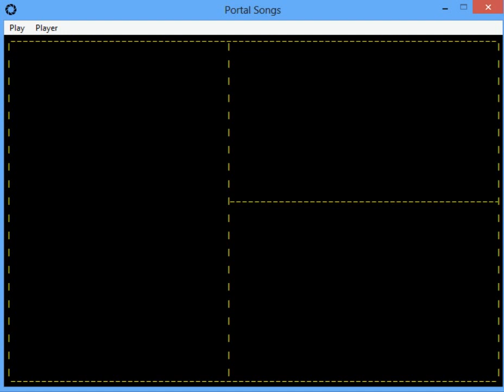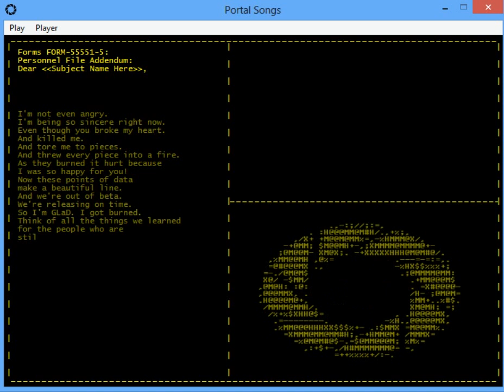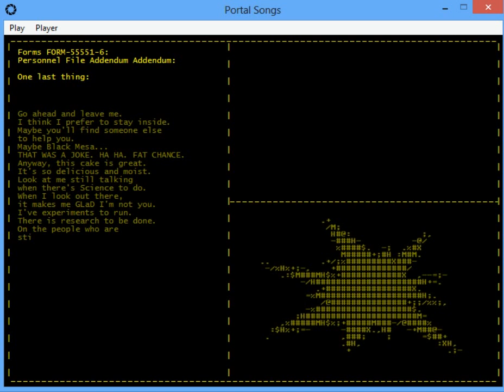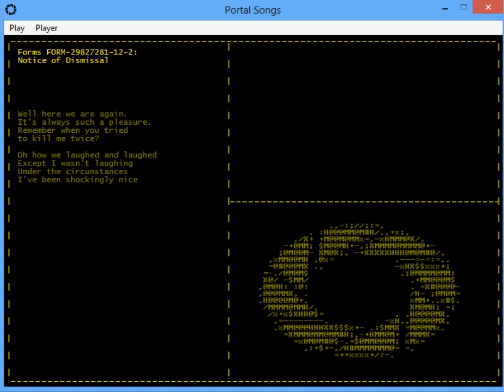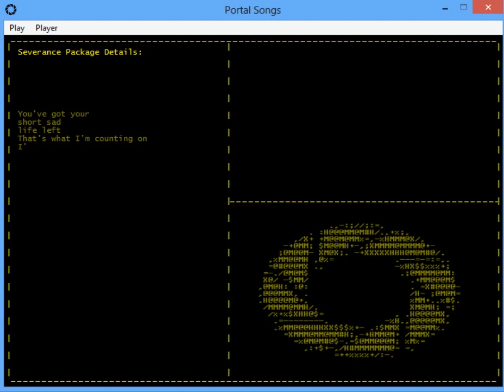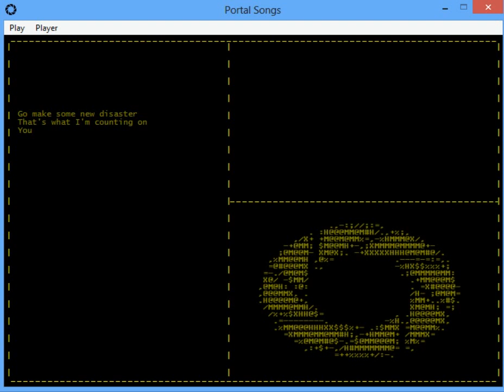Portal Songs C++ Program (Still Alive & Want You Gone)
I got bored so I made a GUI version that mostly looks like a console program. At least its cross-platform. This program was written with Qt Creator and Qt's modules & classes.